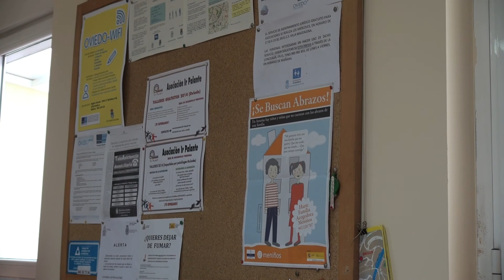Centro Social Vetusta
La vida en el centro social de Vetusta.